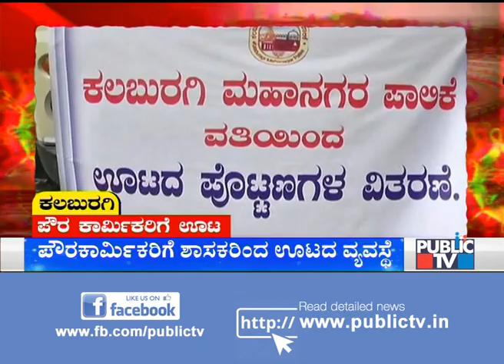Kalaburagi MLA Makes Arrangements For Food To Poor, Homeless People & Paurakarmikas